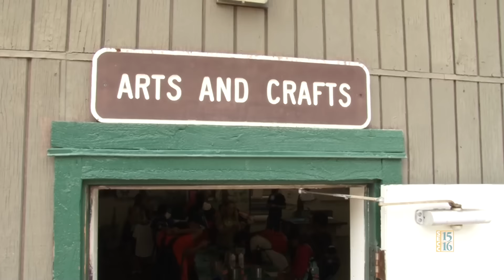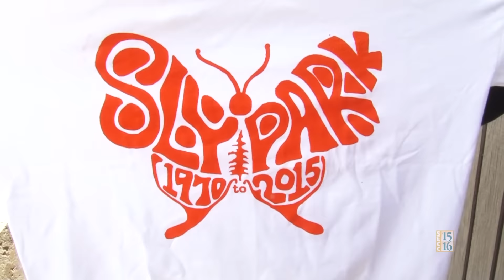Experience Sly Park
The Sly Park Environmental Education Center provides unforgettable outdoor science learning experiences to over 8000 elementary students each year in the El Dorado National Forest.

Environmental Education programs at our Outdoor Science School
• Week-long and weekend programs that feature the climbing wall, astronomy, the animal room, arts and crafts, and more!

• 4th Grade California history program based on local natural history and geography, including Park Creek trails and the Native American Interpretive Center.

• Team building program that includes hiking, shelter construction, and challenge activities